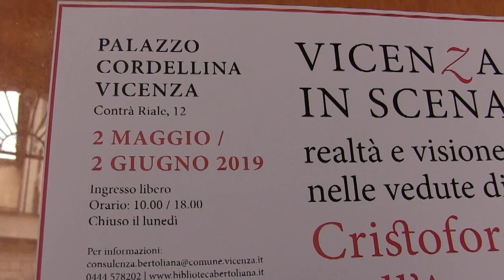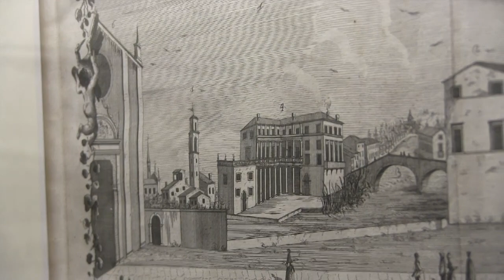Dall'Acqua e la città del Festival Biblico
Perfettamente in linea con il tema della quindicesima edizione del Festival Biblico, la Polis, la città, è stata allestita la mostra aperta fino al 2 giugno a Palazzo Cordellina a Vicenza.
“Vicenza in scena. Realtà e visione nelle vedute di Cristoforo Dall’Acqua. Incisore e acquafortista, Dall’Acqua ci presenta una citta di metà Settecento bellissima, tra realtà e immaginazione.
La mostra, curata da Laura Sbicego e Chiara Bombardini, sarà aperta dal martedì alla domenica, dalle 10 alle 18.